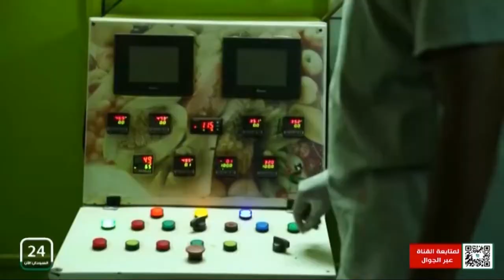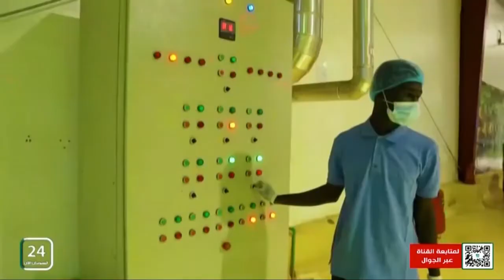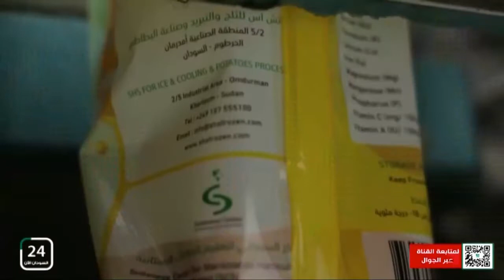✨ برنامج سهرانين🎙تقديم: ناهد بشير- ابراهيم كوميك ,, صادرات السودان .. مابين العقبات والوصول للعالم .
✨ برنامج سهرانين
🎙تقديم: ناهد بشير- ابراهيم
كوميك
صادرات السودان .. مابين العقبات والوصول للعالم .
👈ضيوف حلقة اليوم:
أ / عبدالرحمن محمد
مدير عام المركز السوداني لتعقيم الصادرات البستانية
د / برير آدم إسماعيل
خبير الإعلام الإقتصادي ومستشار التطوير
أ / راجح عذنوب الحربي
رجل أعمال
أ / محمد الطريفي
فنان